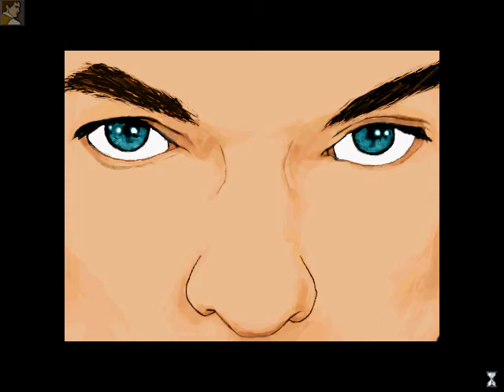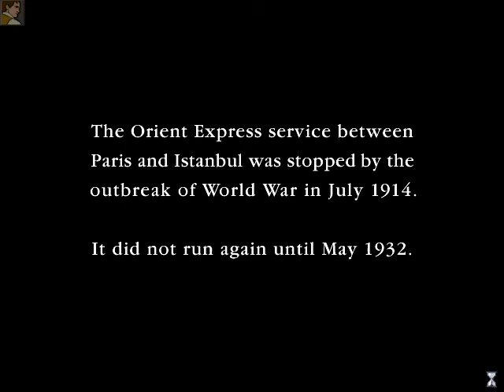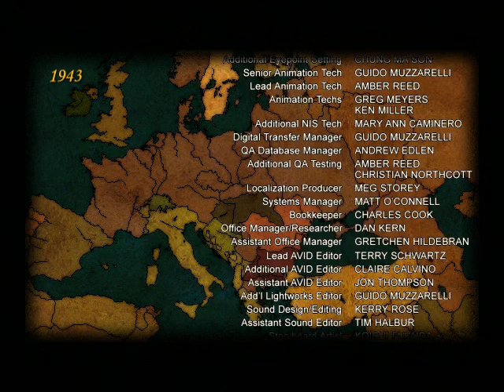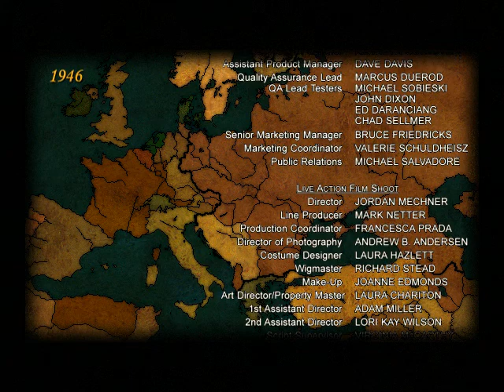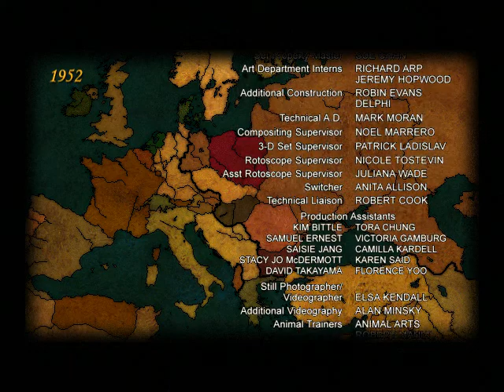The Last Express part 22